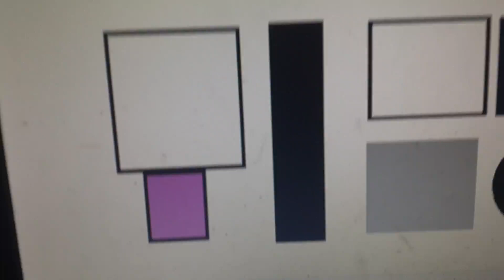You got it guys! (A Joke show 1910 Short Animation) (Reuploaded) (A 2020 Video)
original upload on June 19 2020